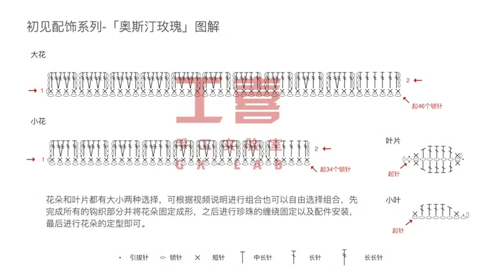Hướng dẫn móc hoa hồng David Austin làm bông tai, cài áo